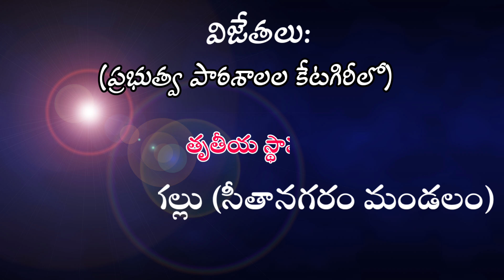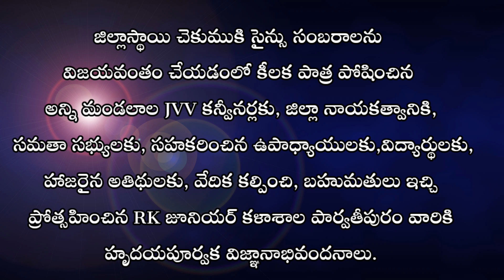//పార్వతీపురం మన్యం జిల్లాలో ఘనంగా ముగిసిన జిల్లా స్థాయి చెకుముకి సైన్స్ సంబరాలు//